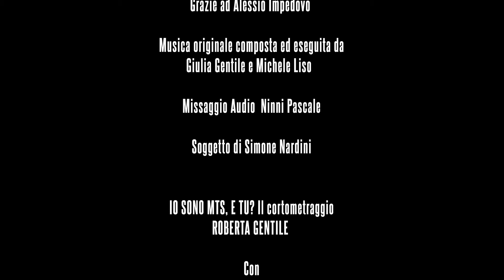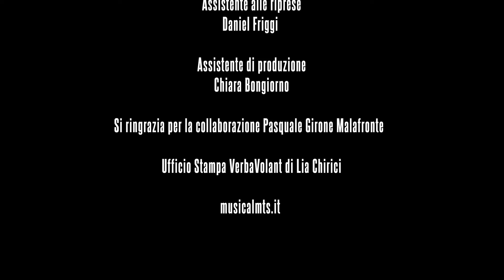IO SONO MTS, E TU? Il cortometraggio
Una produzione
NonSoloTeatro  MTS – MUSICAL! THE SCHOOL
diretta da Simone Nardini

Sceneggiatura e Regia
Yuri Pascale Langer e Francesco Maria Conti

ALESSIO IMPEDOVO

Soggetto di Simone Nardini
Con
Alessio Impedovo -  Ninni Pascale -  Sergio Lori Dylan Houdrouge - Daniel Friggi
Nicola Trazzi - Nino La Galia

Gli allievi del corso di avviamento al musical
MTS Mind The Gap di Napoli

Gli allievi di MTS – MUSICAL! THE SCHOOL  di Milano

Per le riprese a NAPOLI e CAPUA si ringraziano
TECNAM AIRCRAFT

AVVIAMENTO AL MUSICAL MTS MIND THE GAP
Fabrizio Miano

La Famiglia Pascale Langer

Stefano Mavilio

Per le riprese ad AMBURGO
Cameramen Alessandro Cococcia
Grazie ad Alessio Impedovo

 Musica originale composta ed eseguita da
Giulia Gentile e Michele Liso

Missaggio Audio  Ninni Pascale

ROBERTA GENTILE

Con
Roberta Gentile - Greta Iacovazzi - Giampiero Scatigna - Eleonora Mosca

Matteo Cataldi - Silvia Coppola - Sara Izzo - Giovanni Iacuone - Sofia Pavani

Per le riprese ad ALBEROBELLO e FASANO

Organizzazione e coordinamento generale
Teresa Cecere

Ospitalità a cura di
NENETTE CASA VACANZE - Locorotondo

Catering a cura di
Mattia Ostuni – Da Zia Maria

si ringraziano SCUOLA GLITTER Fasano
AVVIAMENTO AL MUSICAL MTS

NENETTE SOUVENIR  Locorotondo Tiziano e Patrizia

Un ringraziamento speciale alla Famiglia Gabriele Cecere

IO SONO MTS, E TU? Il cortometraggio DAVID NEGLETTO

Con
David Negletto -  Jacopo Veronese - Leziero Rescigno - Erica Fumagalli
Matteo Mafrici - Antonio Garofalo - Francesca Bellino  Raffaele Ficiur - Linda Antosiano - Marialaura Pagnoncelli

si ringraziano
Strumenti Musicali Palma
Milano Spazio Danza
Monza Avviamento al Musical MTS
Imbonati 11 Art Hub
Barbara Sani Alberto Palma

Riprese aeree in concessione da
DroneSuTorino

MAURA ORICCHIO

 Con
Maura Oricchio
Maria Chiara Montagnari
Paolo Fosso
Diletta Fosso
Francesco Venezia
Giovanna Lupo

Cecilia Malagoli -Chiara Faiella - Eleonora Vanni - Giulia Baldi - Vanessa Paraluppi
Beatrice Puglisi - Chiara Bongiorno - Giulia Luciano - Arianna De Bernardis
Annapaola Fornarelli - Jasmin Cicchino - Nicolò Fabrinetti - Simone Cravero
Davide Medici - Claudio Bernardi - Leonardo Zugni - Beatrice Macchiavelli
Alessia Lattanzio - Rosalì Verde - Pier Francesco Maggiore - Francesco Malerba
Ettore Tognelli - Nicola Cremonesi - Luca Perrone - Mariasole Vinante – Giulia Zaniboni

E con l’amichevole partecipazione di
Giada Lazzari - Eliana Fasano - Elisa Marchetti

Per le riprese a PAVIA  si ringraziano
La Famiglia  Fosso
Monica Starone
Idea Danza Avviamento al Muisical MTS Marco e Anna

Per le riprese a SORESINA
Teatro Sociale di Soresina
Stefania Panighetti
Comune di Soresina
Giulia Zaniboni

IO SONO MTS, E TU? Il cortometraggio GIUSEPPE VERZICCO

Con
Giuseppe Verzicco
Diego Spina
Filippo Di Menno
Marzia Gallo
Alberto Baraghini
Nino La Galia
Gabriele Milia
Lia Chirici

Giulia Baldi - Nicolò Fabrinetti - Arianna De Bernardis
Marta Bissoli - Matteo Effimeri - Enea Mandolini

si ringraziano
Danzamania – Trezzano (MI)
Monica Stoppi Avviamento al Musical MTS
Monica Starone
Idea Danza Pavia

Per le riprese a Pavia Un ringraziamento speciale ad
Anna Vigo e Marco Bologna

PRODUZIONE ESECUTIVA
Francesco Maria Conti per Snowlight Pictures
Yuri Pascale Langer per Yuniv3rse

Assistente alle riprese
Daniel Friggi

Chiara Bongiorno

Si ringrazia per la collaborazione Pasquale Girone Malafronte

Ufficio Stampa VerbaVolant di Lia Chirici

musicalmts.it